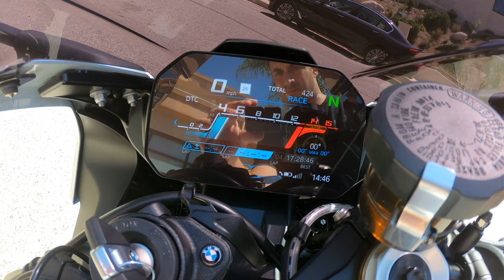2020 S1000RR Hockenheim silver, walk around and cold start.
2020 S1000RR in Hockenheim silver.
Akrapovic slip on,
NRC fender eliminator
Gillies frame sliders,
PUIG screen.

More pictures on my Instagram - R.O.I